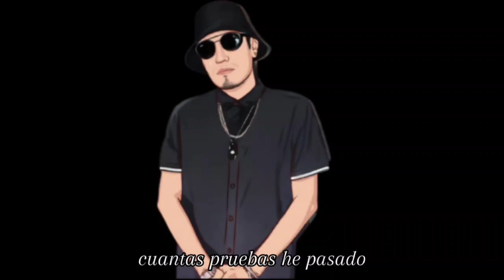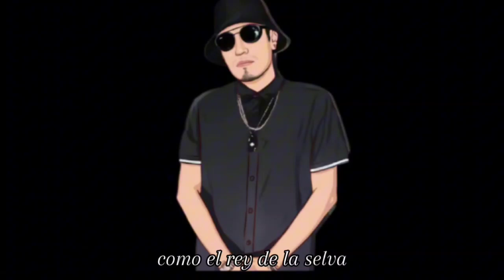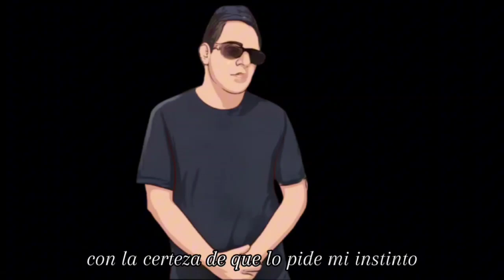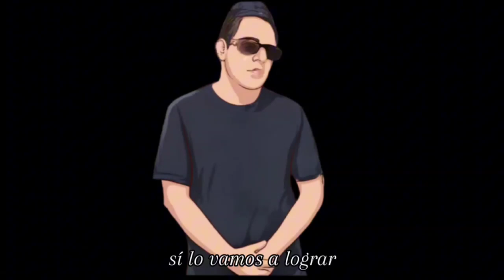Güacko RB - Ahora que? ft Ragnar MGA x Forza JR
Banda esta rola es una combinación entre Leon-Guadalajara-Edo.Mex
decidimos sacar un poco de lo que hemos pasado a lo largo de nuestra carreras y lo que creamos solo nos deja pensando
Ahora que?